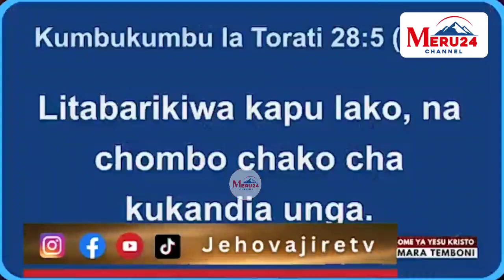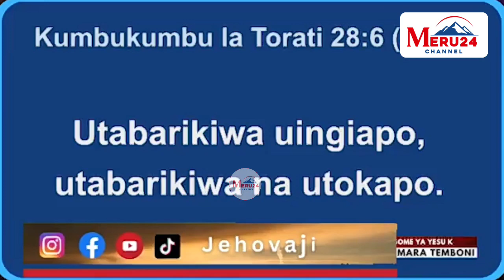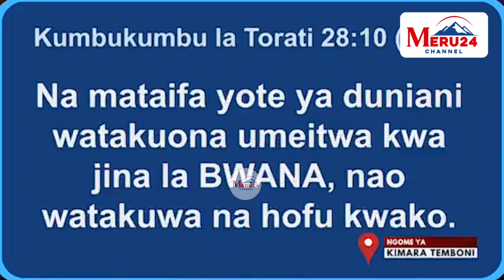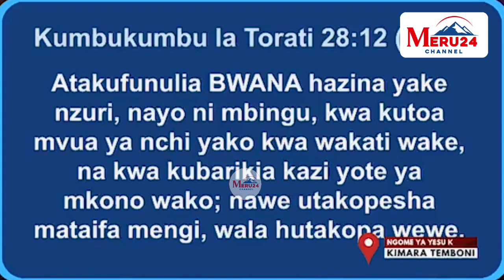HIZI NDIZO MBINU ZA KIJANJA ZA KUMDAI MDENI WAKO|USIOGOPE KUDAI CHAKO